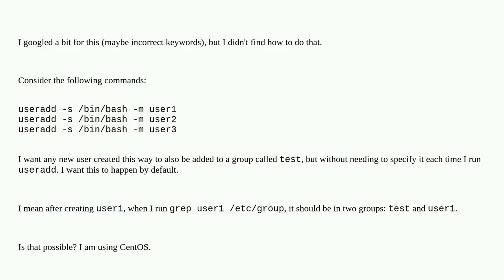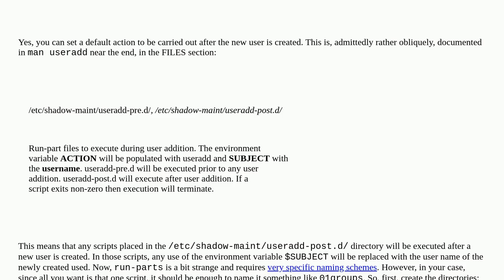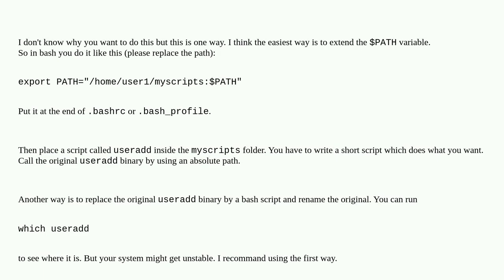How to add new users to a group without specifying?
A special thanks goes out to the community

  linux user-accounts